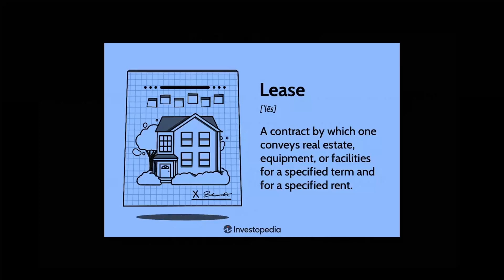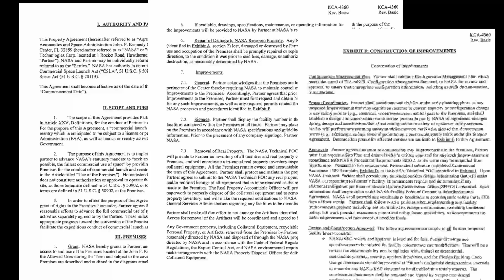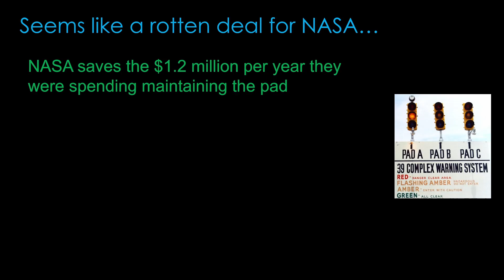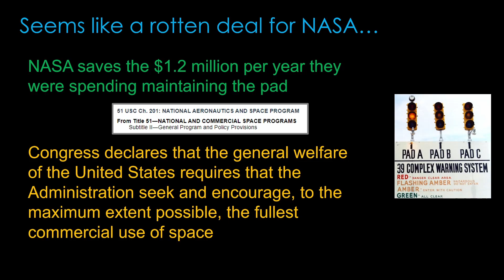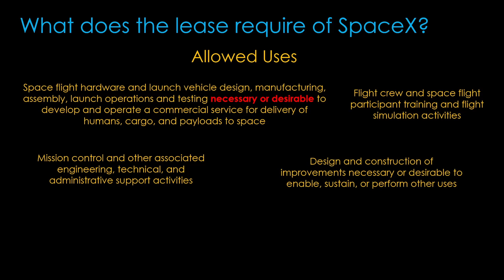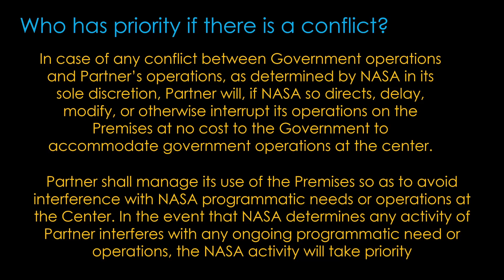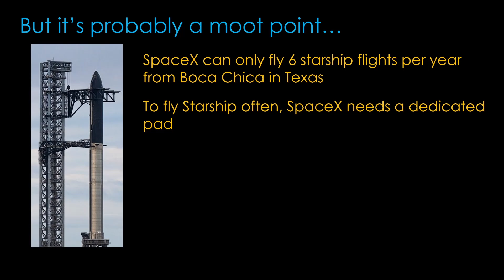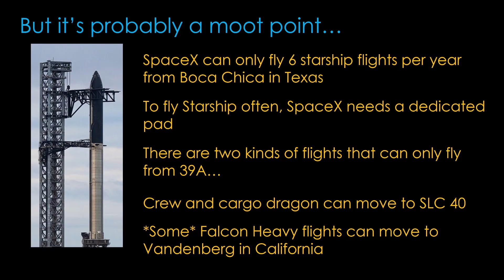Who is in charge at pad 39A?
SpaceX has a lease on Pad 39A at Kennedy Space Center, but are they in charge or is NASA in charge?